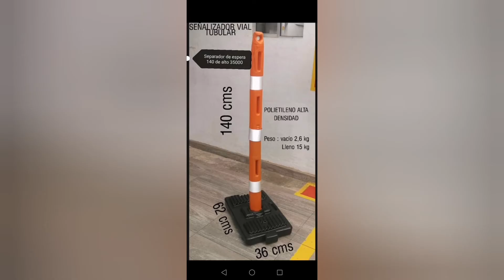Colombina vial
Señalizador víal tubular
140 cms
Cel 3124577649